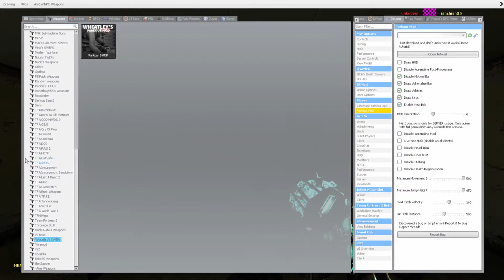They are coming.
Gmod is a little sus.

Jesus said to love one another. Despite what your beliefs are, make sure that you all love one another.